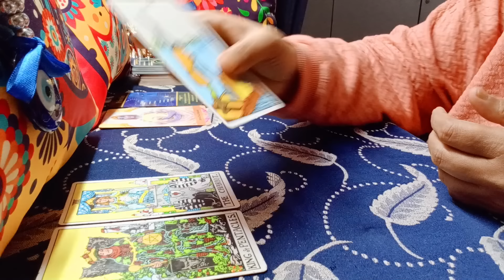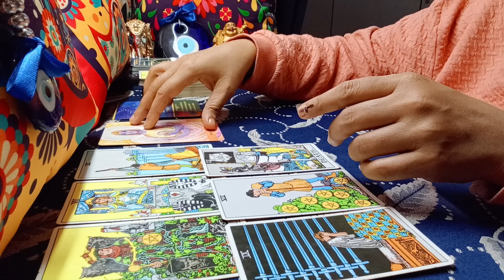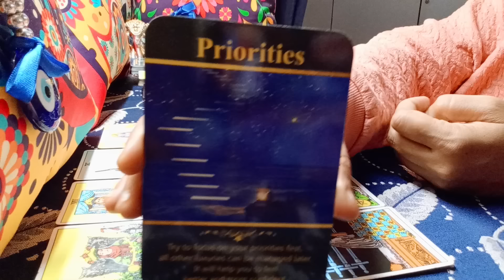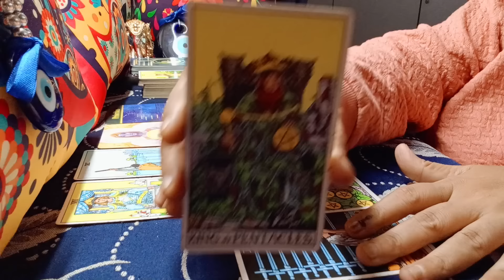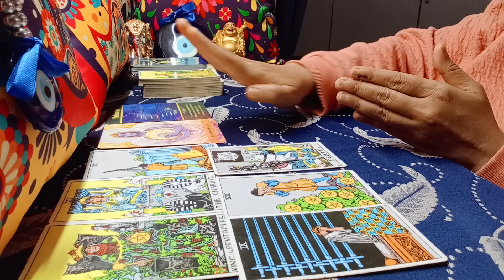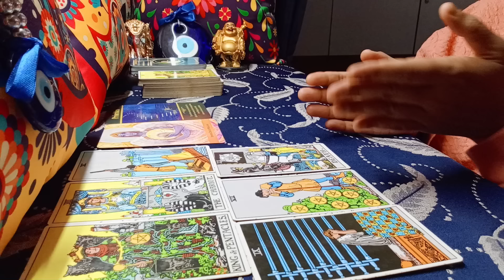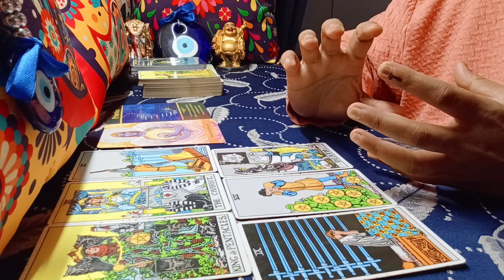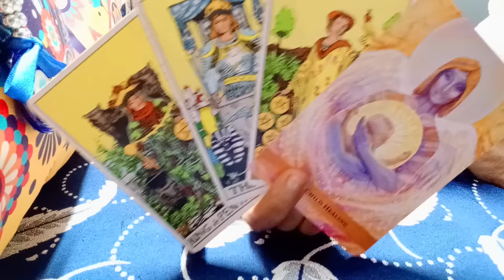❤️PISCES♓"Omg,HUGE MONEY, PERFECT LOVE and WHAT ELSE can ask for PISCES? MAY 2024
pisces april 2024 love reading
pisces tarot reading april 2024
pisces today

TIMESTAMPS:
00:00 INTRO
GENERAL MESSAGES
02:25 SPIRITUAL& PRACTICAL  MESSAGE
13:20 YOUR ENERGY
16:20 CARER & FIN
LOVE MESSAGES
19:30 EX ENERGY
22:40 NEXT ROM PARTNER ENERGY

EXTENDED TITLE:"Omg,THEIR CRAZY JEALOUSY will be a HUGE SIGN of RELIEF...!"

1) NEXT 6 MONTHS - EXTREMELY DETAILED
2) NEXT 1 YEAR - EXTREMELY DETAILED

72129184
781